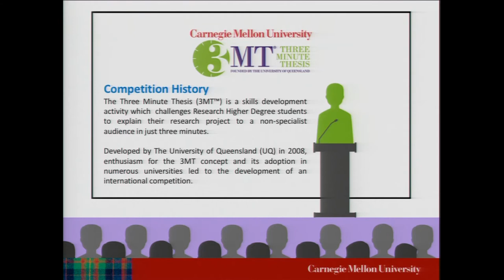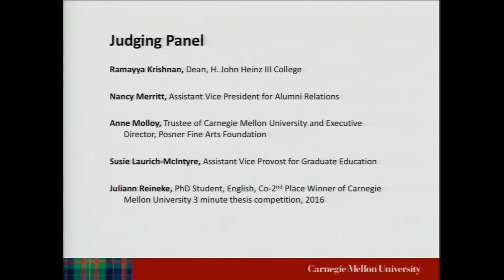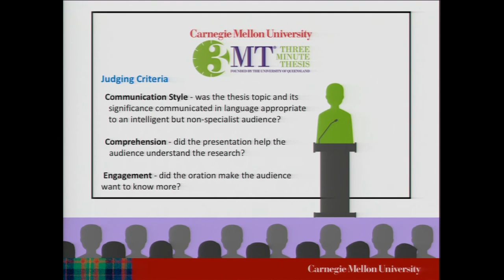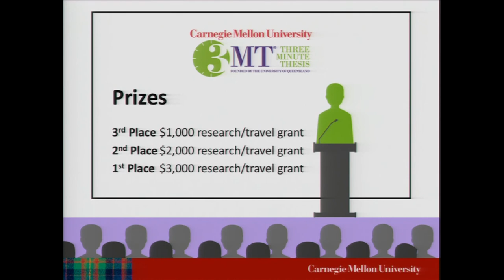3MT 2017 - Introduction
Three Minute Thesis (3MT®) is an internationally recognized competition that challenges Ph.D. students to present a compelling oration on their thesis and its significance in just 3 minutes, in language that anyone can understand.

Championship Round - Opening remarks.